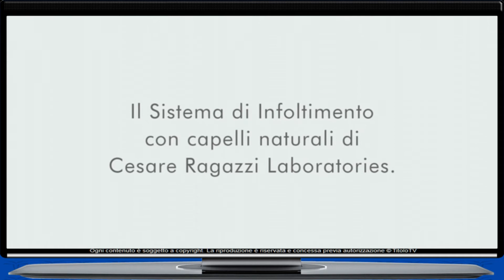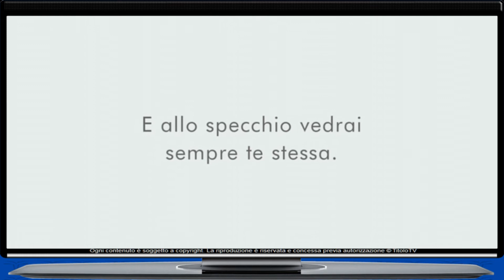Non Dare un volto al tumore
Nella rubrica "La vetrina delle idee", oggi con Moreno Forte abbiamo in collegamento Stefano Ospitali, Amministratore Delegato Cesare Ragazzi Laboratories. Regia web a cura di Donato Francesco Bianco Buona visione